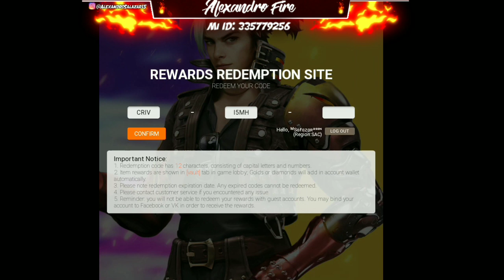NUEVO CÓDIGO FREE FIRE EXCLUSIVO * 5 CAJAS PASCUA PERMANENTE* | FREE FIRE CODIGOS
Código: CRIV-I5MH-3I2E
(Escribir dígito por dígito para que no les
 salga error)

Beneficios por ser MIEMBRO:
-Moderador
-Spam a su canal o red social
-Prioridad en Partidas
-Prioridad en comentarios
-Partidas instantaneas
Y mas!
SI TE HACES MIEMBRO ESCRIBEME